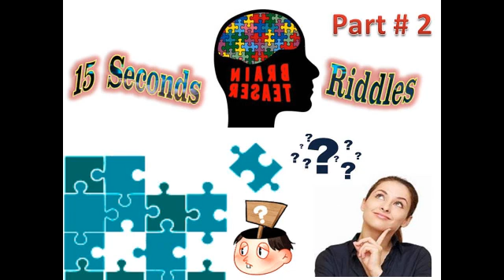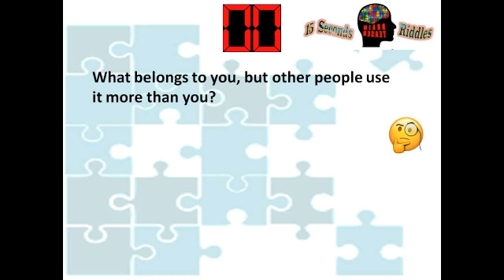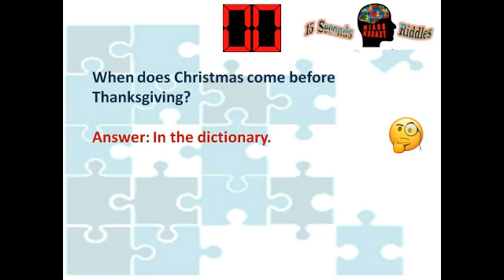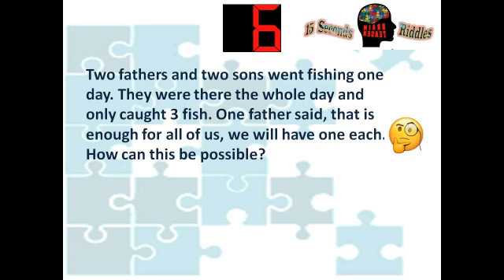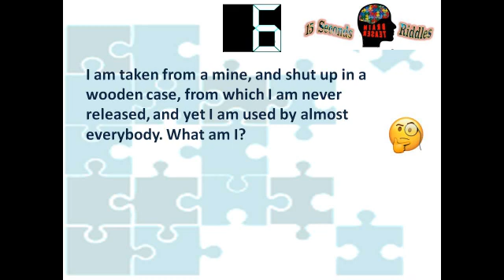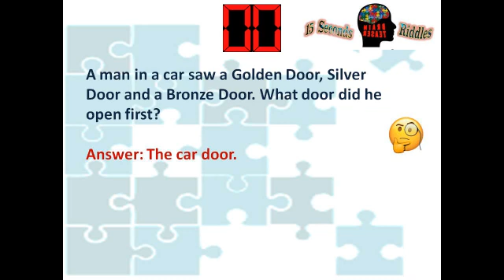15 Seconds Brain Teaser Riddles Part#2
15 Seconds Brain Teaser Riddles Part#2